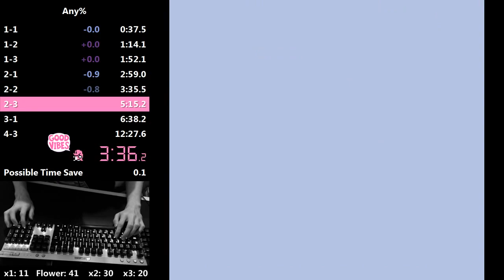Super Mario Land "Any%" Speedrun in 12:25.637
Have any queries about the run? Check the Game FAQ linked below!

This run was performed on the Game Boy emulator Gambatte.